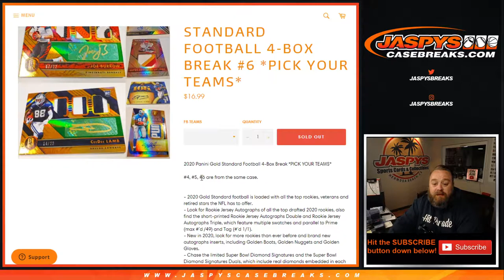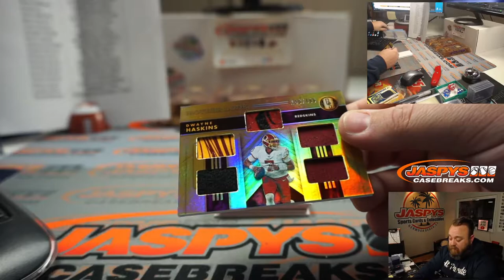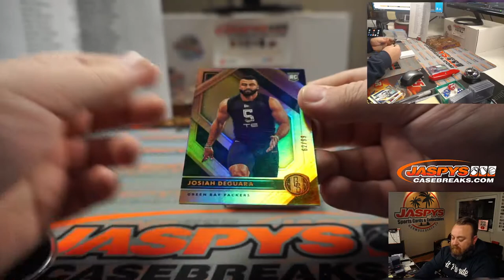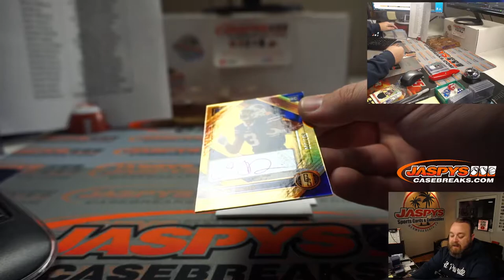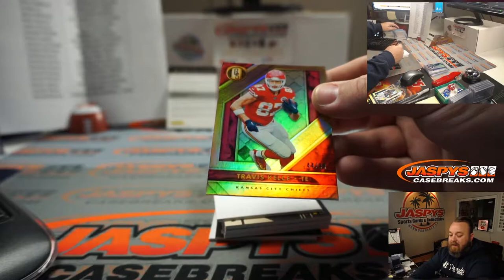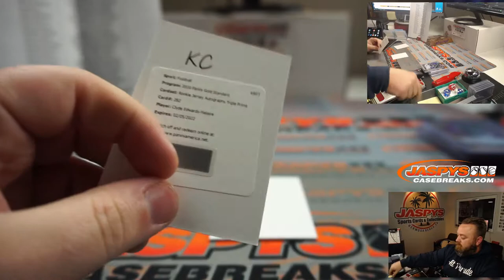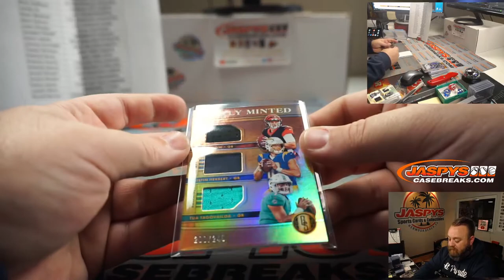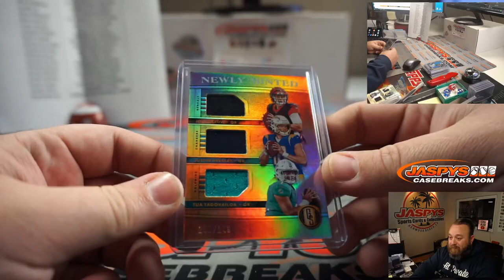TU 10/27 - 2020 PANINI GOLD STANDARD FOOTBALL 4-BOX BREAK #6 *PICK YOUR TEAMS*